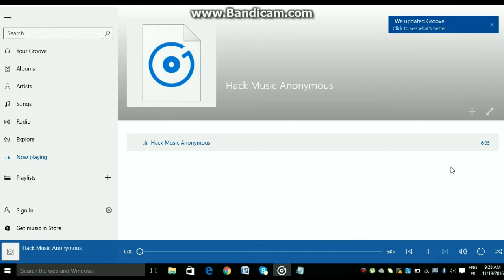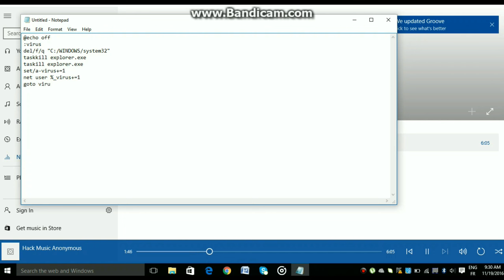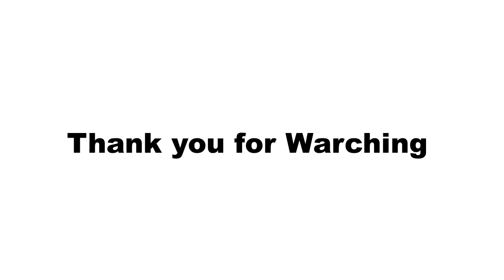How to Create A Dangerous Virus